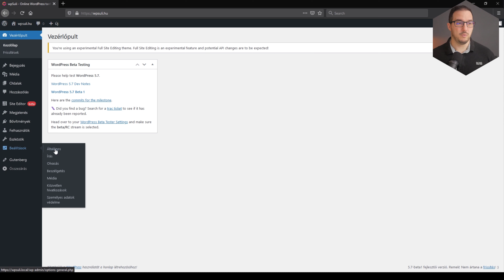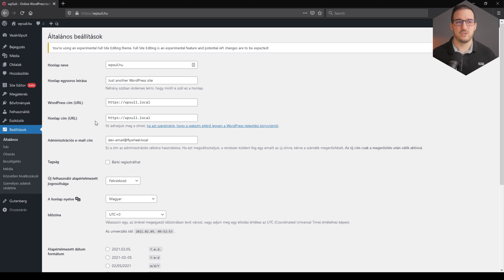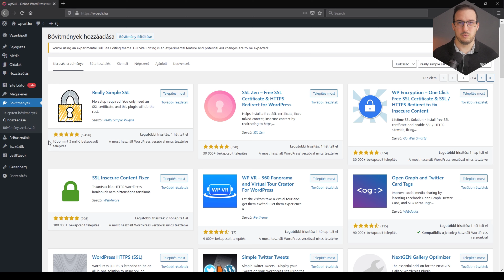🔥 WordPress 5.7 Frissítés, ez megint hatalmas változást hoz 🔥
Nem vicceltem mikor említettem, ez most milliók életét fogja leegyszerűsíteni...Olyan újdonságok várhatóak mint Lazy-load iframes, Egyszerűsített HTTP -ről HTTPS -re migrálás (bizony!), új Robots API, Admin CSS egyszerűsítés, Gutenberg 9.9 verzióra frissítés...

Támogatnál egy kávéval és közben remek csomagot is használhatnál (ElementorPro, stb)? Tekintsd meg a HelloPack ajánlatát:

00:00 Intro
01:05 Lay load iframes
03:45 Admin CSS
04:22 jQuery takarítás
04:50 Robots API
05:28 HTTP --- HTTPS native migrálás bővítmények nélkül 😍
10:20 Gutenberg 9.9
10:38 Megjelenés dátuma
11:25 MVP Full Site Editing infó?

😍😍😍 Linkjeim amivel támogathatod a munkásságom 😍😍😍

(15% kedvezményes kódot: WPSULI1520 👑)